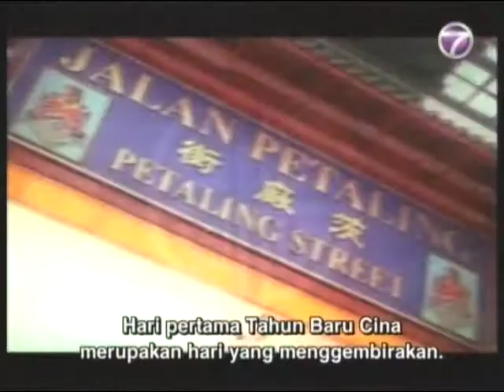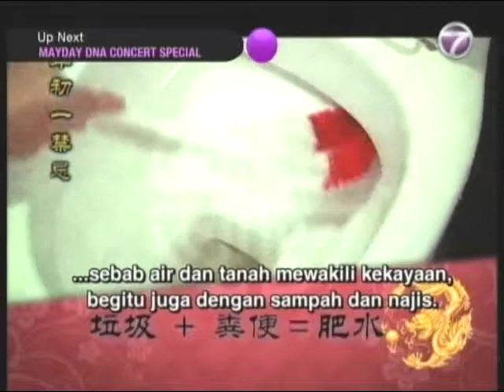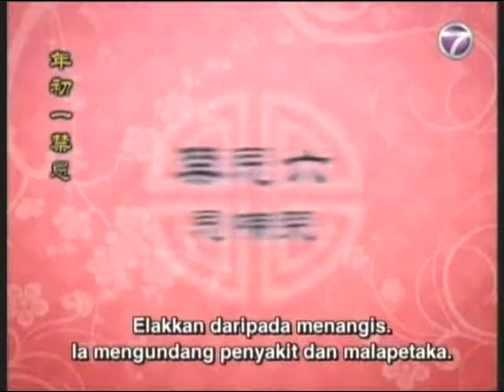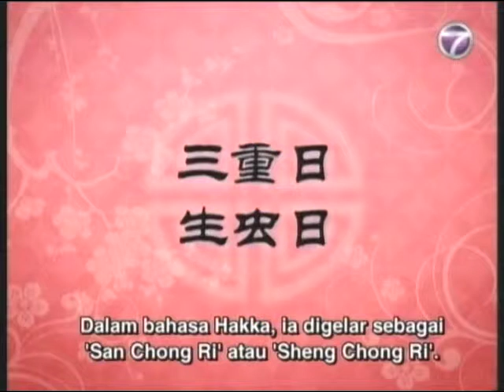2012 NTV7龙年报喜开泰运 Chinese New Year Special with Master Kenny Hoo [Part 1 of 4]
[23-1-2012] 2012 NTV7龙年报喜开泰运 Chinese New Year Special with Master Kenny Hoo of Good Feng Shui [Part 1 of 4]